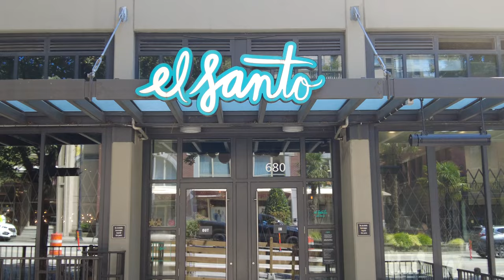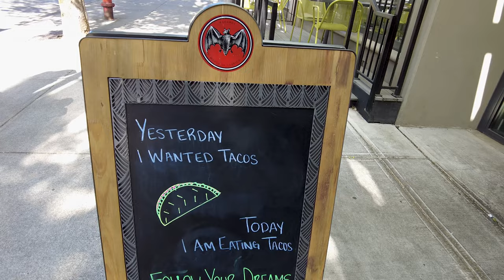ELEVATED MEXICAN CUISINE!! | BEST CHILE RELLENO EVER!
Hey guys!
Today we visited a Mexican Restaurant but not just any restaurant, an ELEVATED Mexican Restaurant in the heart of New Westminster!! Featuring us eating RAW BISON! We've never had Bison Tartar OR seared Duck, but these guys sure know how to make amazing food! The highlight of the dinner was their take on the Chile Relleno! Hope you enjoy the video, below is the restaurants address, be sure to check them out!

We got more delicious food to show you guys :)

El Santo Restaurant
680 Columbia St, New Westminster, BC